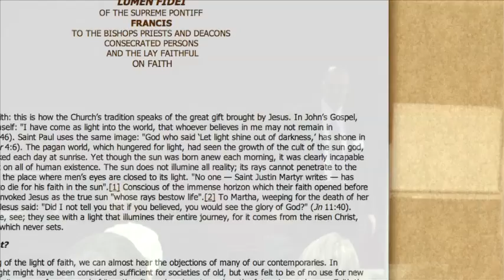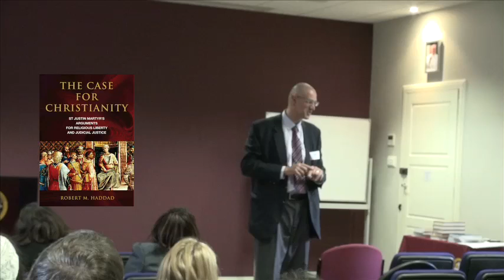Robert Haddad, Sola Scriptura and The Catholic Church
Head of the New Evangelisation in Sydney, Robert Haddad, speaks at Campion's "Faith Formation" Seminar, held in July '13.

Since the Reformation, there have been two pillars causing the ongoing division between Catholics and Protestants, namely, Sola Scriptura (Scripture alone) and Sola Fide (faith alone). In this presentation, Robert Haddad explains the main points of Sola Scriptura, and teaches us that both Scripture and Tradition make up revelation, as intended by Christ. Furthermore, Jesus established The Church and Magisterium to preserve the Divine Word, and interpret it authoritatively and infallibly.

Watch this video to learn what the Church has always taught regarding revelation - Scripture and Tradition - and see how the teachings are supported by Scripture, and the early apostles.